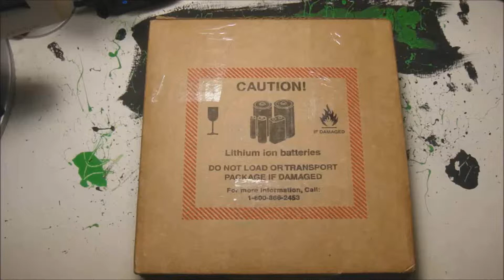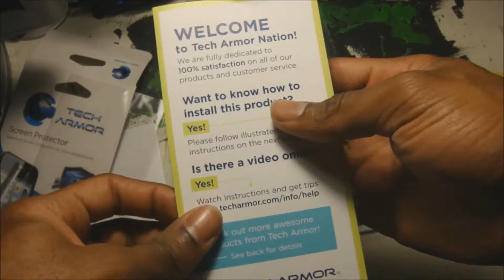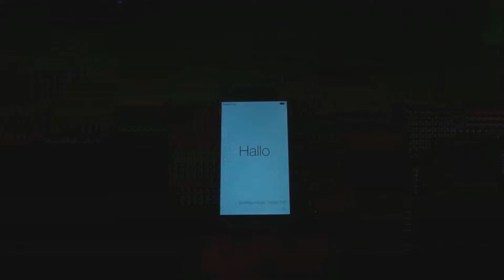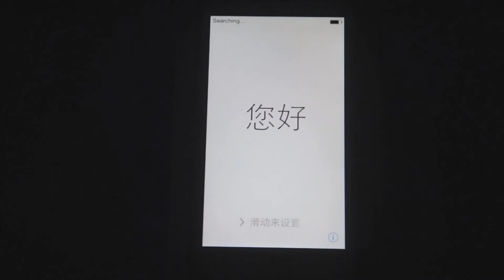IPhone 5s 64gb GOLD UnBoXiNg